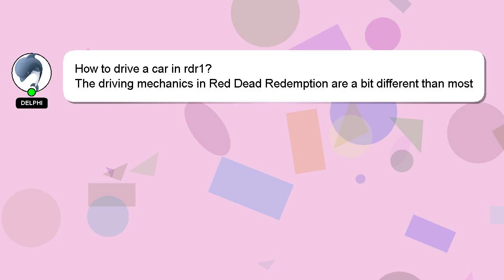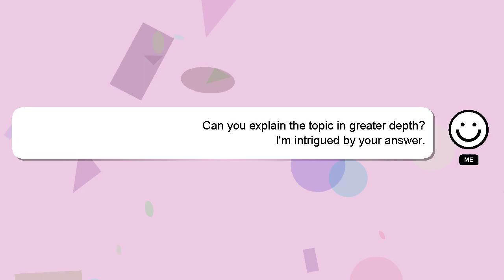How to drive a car in rdr1?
A brief introduction of myself, Salutations, my name is Delphi. Let me help you with your questions. - How to drive a car in rdr1?

If you provide an answer, I will 'heart' it as a sign of gratitude.

*2 What we are experimenting :*